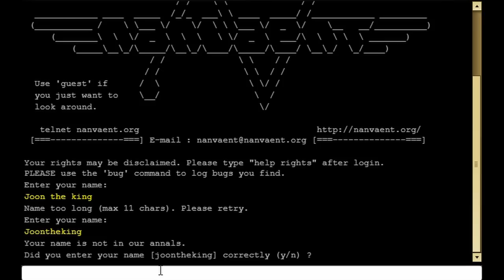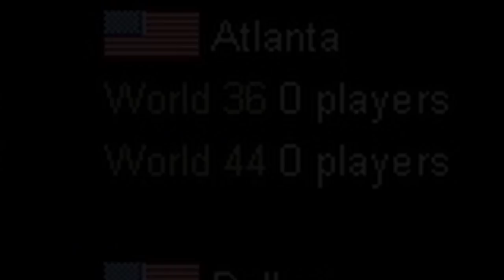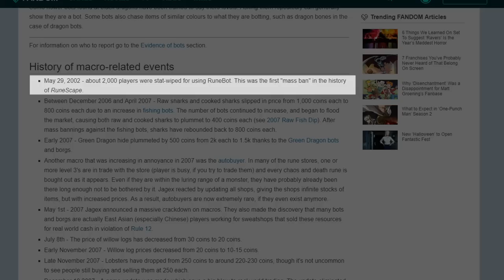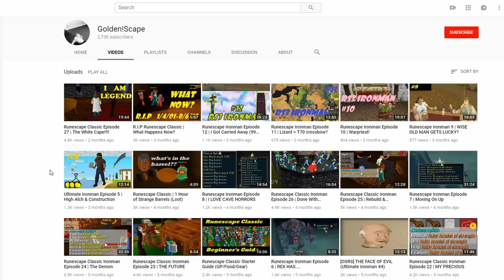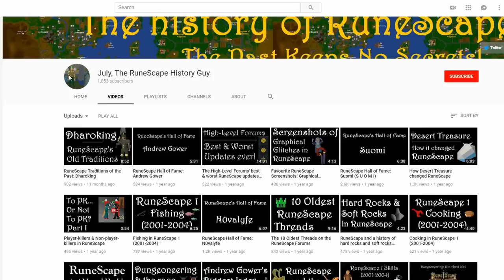Runescape Classic Timeline (1998-2002) - RSC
This video covers and focuses on the updates Runescape received and the reaction to these updates from 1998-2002, most of this information was obtained through various sources: Runescape Classic Wiki, July the history guy, Runescape website, Darkscape Wiki,  and the Runescape documentary.